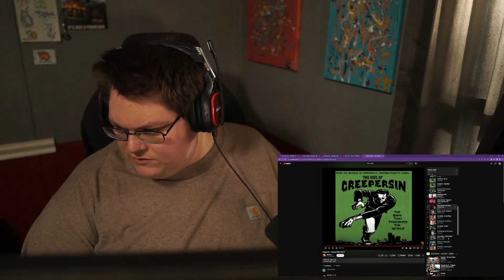Hurm1t Reacts To Creepersin - Proceed With Plan 9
My Homemade Dulces Enchilados (Sweet and Spicy Gummy Candy!)
DulcesdeHurm1t.etsy.com

Original Video:
Creepersin - Proceed With Plan 9